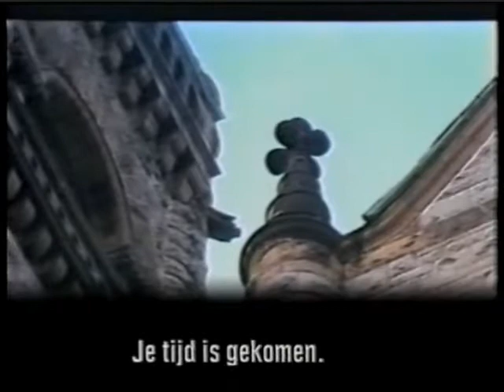Cursed (1990) - Trailer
Ultra-rare trailer for this just as rare French Canadian horror film. Found on the Dutch VHS release of "Slow Burn" (1989).